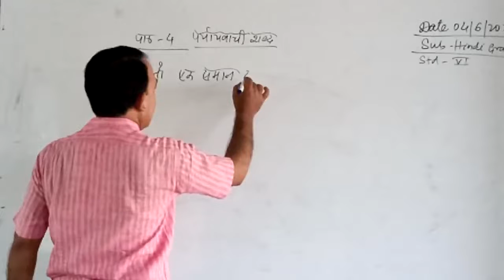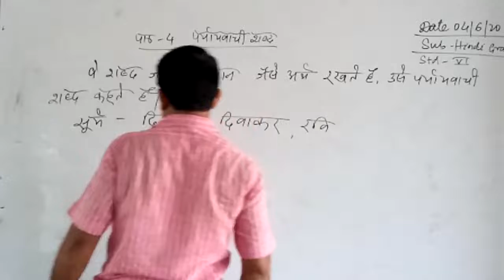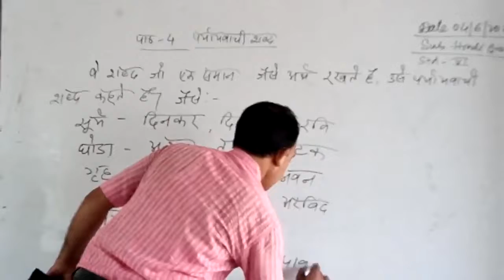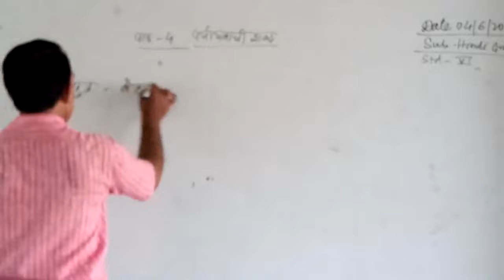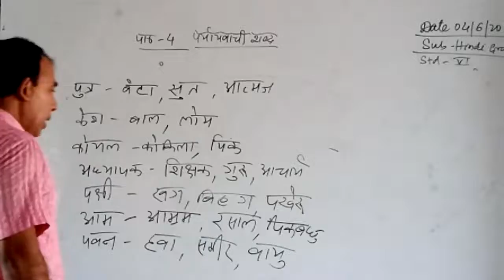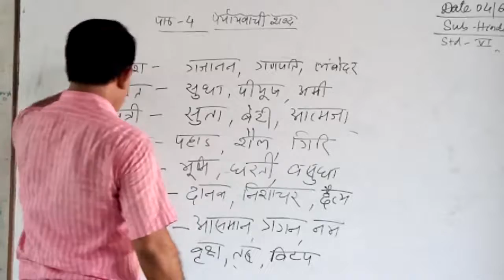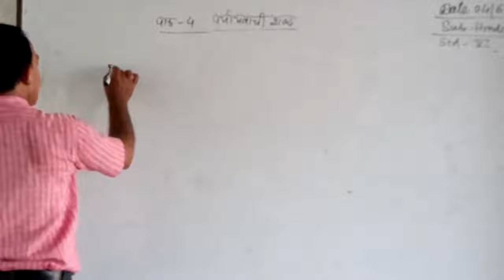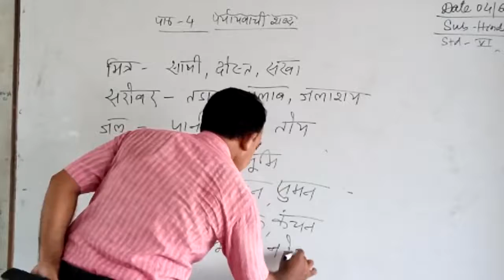STD 6 - HINDI - 04.06.2020